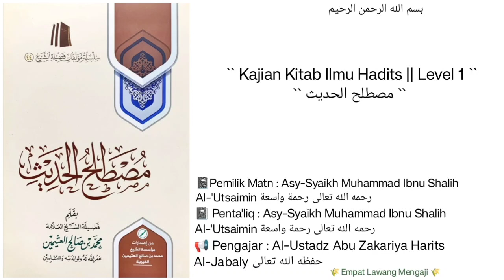Mustholahul Hadits | 15 | Pembahasan Ziyadatus tsiqah | Al-Ustadz Abu Zakariya Harits Al-Jabaly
Pembahasan seputar :
- tambahan riwayat dalam matan hadits.
- pembagian seputar tambahan riwayat yg di tambahkan oleh seorang perowi yg tsiqoh.
Dll